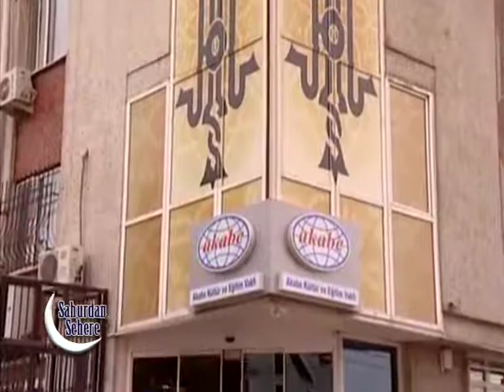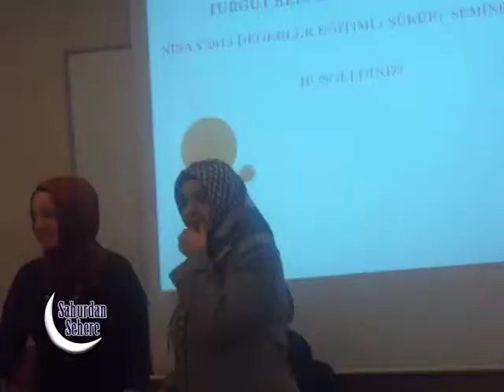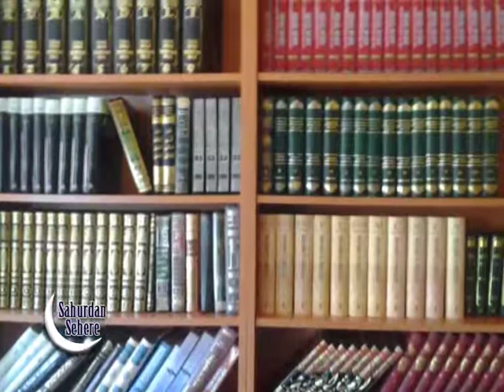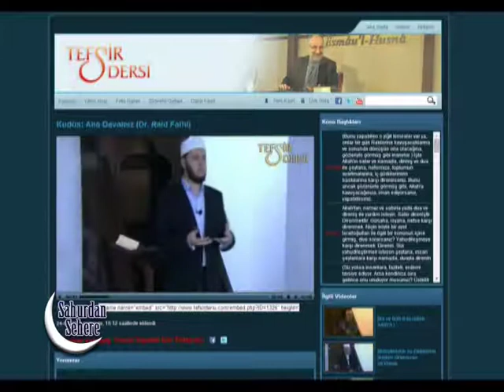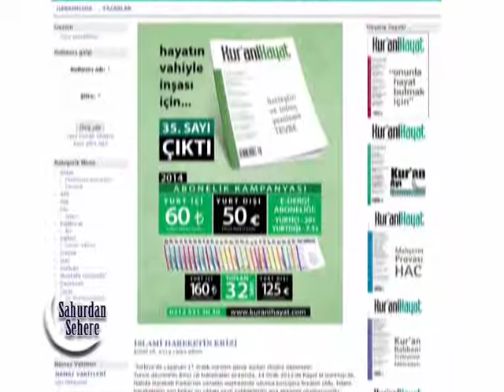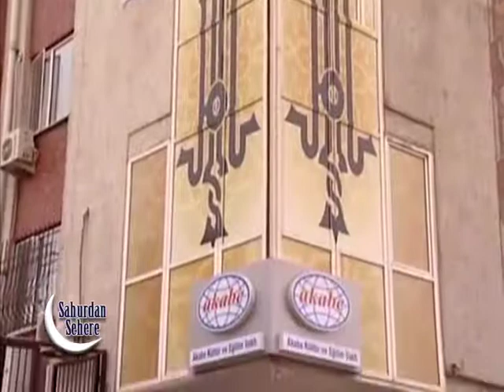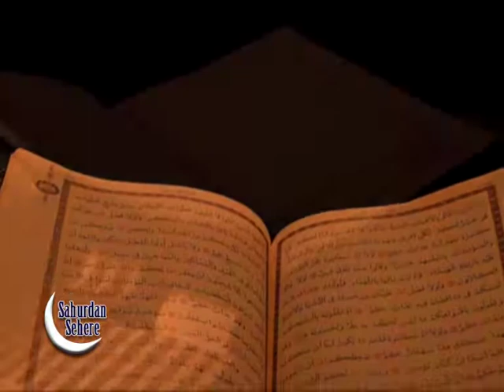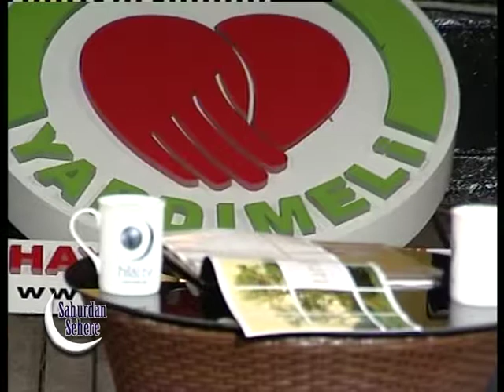Hilal TV 'Sahurdan Sehere' Programında Akabe Vakfı konuşuldu.